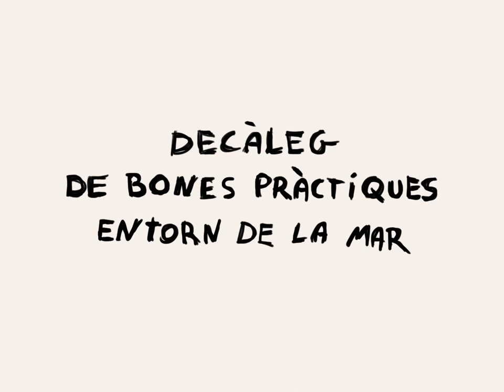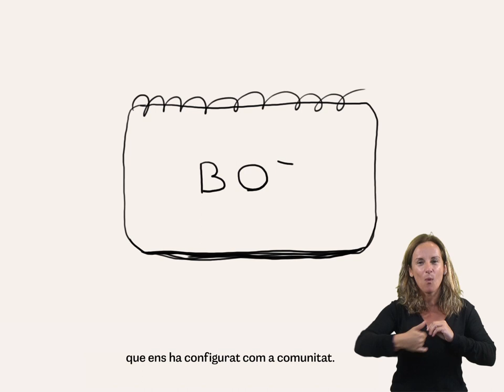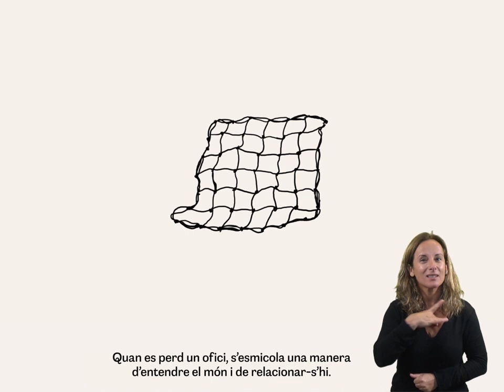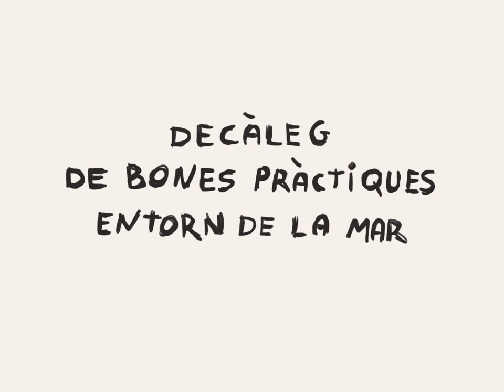Decàleg de Bones Pràctiques Entorn de la Mar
El Decàleg de Bones pràctiques entorn de la Mar és el resultat d'un procés de treball participatiu entre el Museu Marítim de Mallorca i diferents agents que han estat treballant perquè el Museu Marítim de Mallorca sigui una realitat. Aquest treball es va produir en el marc de les Primeres Jornades d'Estudis de la Mar. Jornades on es van generar taules de treball i debats entorn de com ens relacionam amb la mar.
Ara cal posar-lo en pràctica. Ens acompanyes?